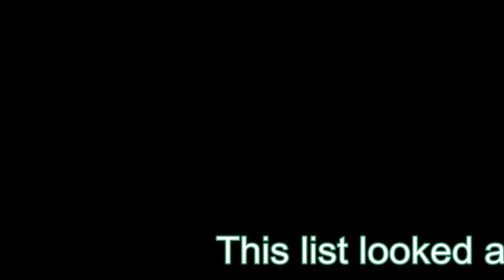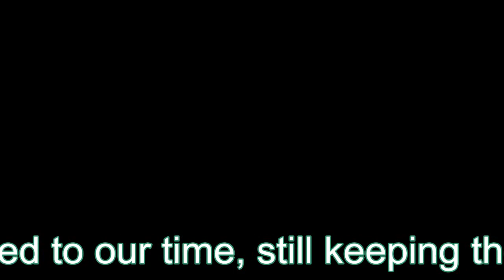MUST SEE - 10 Exremely Rare Fish Found Alive HD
These are extremely rare prehistoric fish that have not been seen until now!

Hagfish - According to the fossil record, hagfish have existed for over 300 million years, which means they were already old when dinosaurs took over the world!

Lancetfish - The lancetfish has a very obvious "prehistoric" appearance, with those fierce-looking, sharp teeth on its jaws and the sail on its back, reminiscent of that of some dinosaurs

Arowana - Belonging to the ancient group of the Osteoglossids, these fish already existed in the Jurassic period.

Frilled Shark - This deep sea predator, one of the most primitive sharks alive today, is a relic from the Cretaceous period, when dinosaurs ruled the Earth. Seldom seen alive, and only recently filmed for the first time, the frilled shark can grow up to 2 meters (6′ 6″) (with females being larger than males) and they live in deep waters, where they feed mostly on squid.

Sturgeon - Another survivor from the age of dinosaurs (they were already around in the early Jurassic), the sturgeon is well known for being one of the main sources of caviar (which is made out of their roe or egg masses); due to overfishing, these magnificent, armored fish are sadly endangered nowadays.

Arapaima - A close relative to the arowana (see #8), the Amazonian arapaima is sometimes considered to be the largest freshwater fish in the world. According to early descriptions, it could grow up to 4.5 meters (14′ 8″) long, but today, enormous individuals like these are seldom found and most adult arapaimas average 2 meters (6′ 6″) long.

Sawfish - This critically endangered animal is a survivor from the Cretaceous period, and can be found both in saltwater or in rivers and creeks, and has been found up to 100 kms inland.

Alligator Gar - This formidable, thick scaled predator is found in the southern US and northern and eastern Mexico, being the largest freshwater fish in North America (although it sometimes wanders into the sea). It can grow up to 4 meters (13′) long and weigh up to 200 kgs (440lbs).

Polypterus Senegalus - These african fish are often called "dinosaur eels", due to their reptilian appearance and serrated dorsal fin, reminiscent of some dinosaurs' spiked backs. They are not really eels, but members of the bichir family.

Coelacanth - The Coelacanth is the most famous of all "living fossils" and deserves to be #1 in this list, because it is the best example of a "Lazarus taxon", this is, animals that were supposed to be long extinct and are unexpectedly found to be alive.